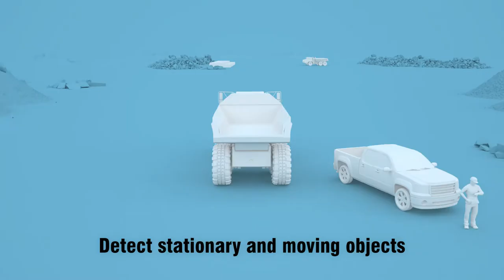Backsense® Radar Obstacle Detection (off road) – North American